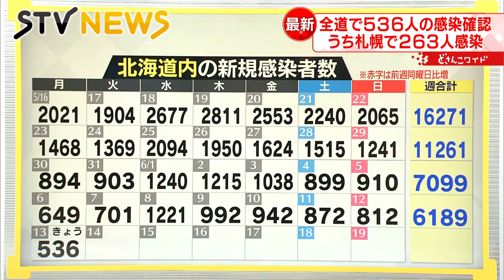【新型コロナ】北海道で536人の感染確認 札幌263人 旭川32人 胆振59人など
道内ではきょう、新型コロナウイルスの感染者が新たに５３６人確認されました。亡くなった人は１人です。